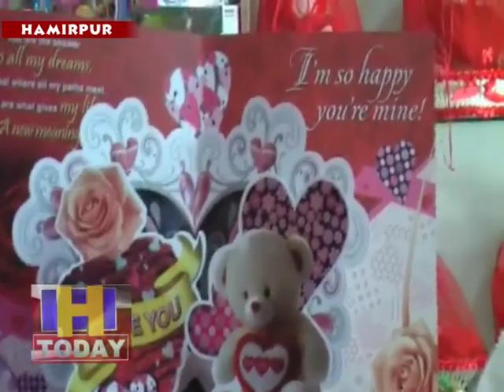वेलेटाइन डे को लेकर हमीरपुर शहर में देखी जा रही है खूब रौनक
वेलेटाइन डे को लेकर हमीरपुर शहर में खूब रौनक देखी जा रही है और वेलेटाइन डे के लिए शहर के प्रमुख गिफट सेटरों को भी इस कदर सजाया गया है कि कि युवा इनकी ओर आकर्षित से हो रहे है, हालांकि वेलेटाइन डे के लिए अभी कुछ दिन बाकी है लेकिन वेलेटाइन डे मनाने के लिए युवाओं ने आज दिन भर जमकर खरीददारी की ताकि अपने वेलेटाइन को गिफट देकर इस दिन को यादगार बनाया जा सके